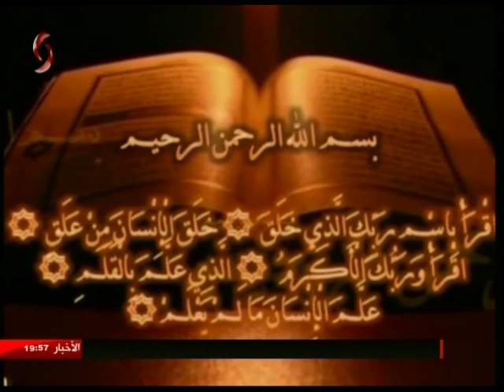قصص رمضانية | الشيخ مازن عمر سلوم | الإخبارية السورية 2017 | هالا السعدي